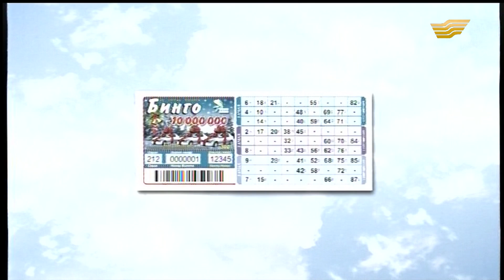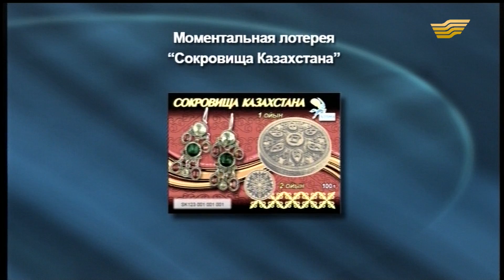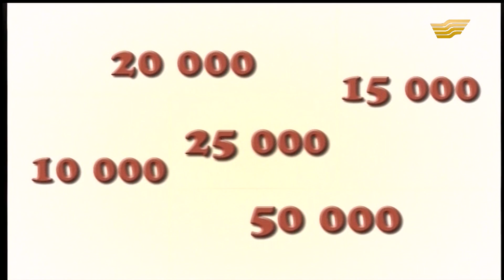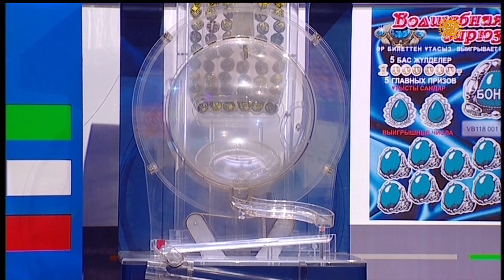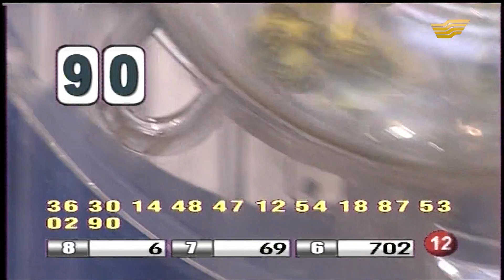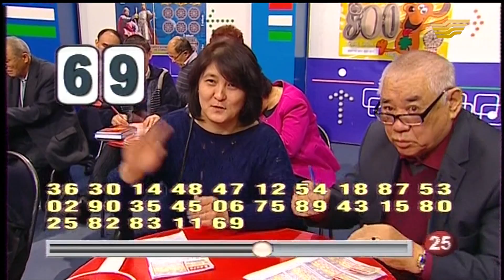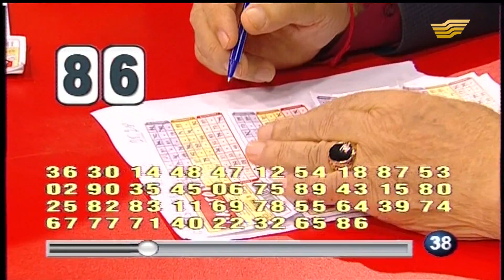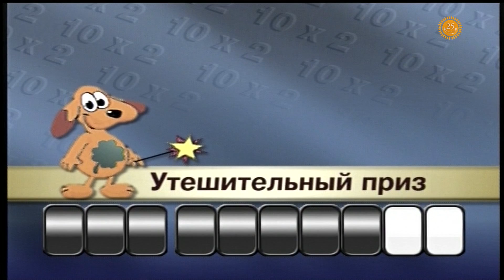«ТВ Бинго» 23.10.2016